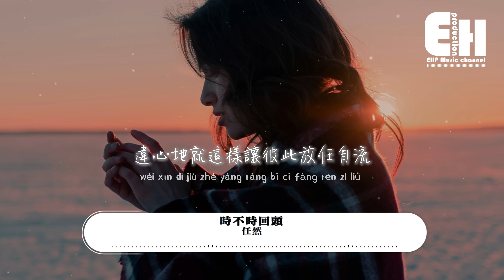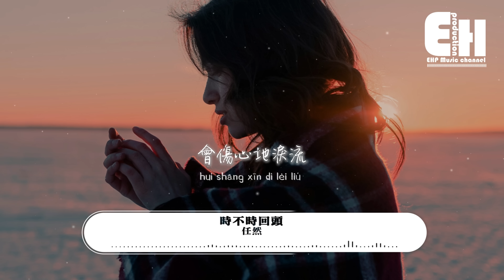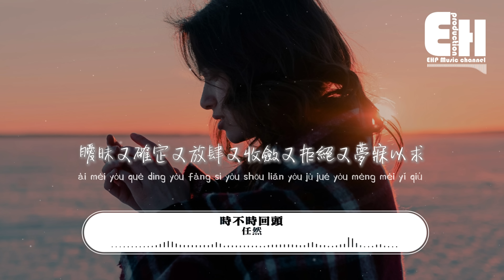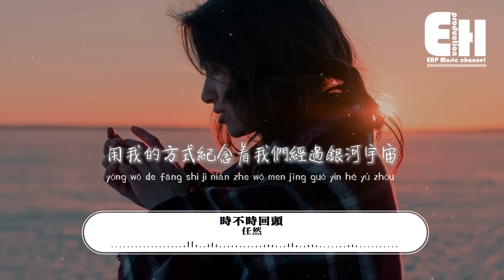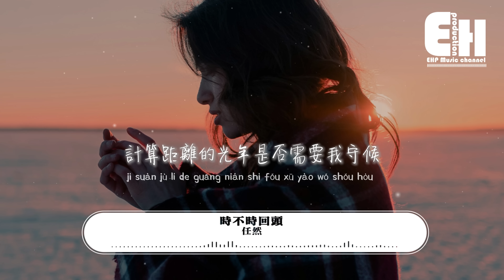任然 - 時不時回頭『請你時不時在屬於我的星球逗留溫柔，用這種方式輓留，用我的方式紀念著我們經過銀河宇宙。』【動態歌詞MV】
演唱：任然
作詞Lyricist：畢曉歆
作曲Composer：畢曉歆
編曲Arranger：星弟
吉他Guitar：Tommy Wu
和聲Backing Vocalist：小手鵝@劉瀟陽
和聲編寫Backing Vocal Arrangement：小手鵝@劉瀟陽
錄音工程師Recording Engineer：大福幾丸
混音工程師Mixing Engineer：張海庚
母帶後期處理工程師Mastering Engineer：張海庚
配唱製作人Vocal Producer：Kent 王健
製作人Music Producer：易澤禹(Xun)
錄音工作室Recording Studio：XXL Studio
混音工作室Mixing Studio：Infinite Possibility Studio 無限可能
母帶後期處理錄音室Mastering Studio：Infinite Possibility Studio 無限可能
監制Supervised production：三千
OP/SP：北京千和世紀文化傳播有限公司

Hold on and let go
對於愛的對稱軸不再予取予求
Fly away then get low
違心地就這樣讓彼此放任自流
曖昧又確定又放肆又收斂又拒絕又夢寐以求
恨自己罵自己傷自己疼自己全都是自作自受
時間和解了原諒了曾饑餓如野獸
請你時不時回頭
請你時不時在屬於我的星球逗留溫柔
用這種方式輓留
用我的方式紀念著我們經過銀河宇宙
會迷失的路口
會傷心地淚流
愛過的人一旦占有就請忍住顫抖
請你時不時回頭
請你時不時將你的擁有環繞在胸口
用一切降格以求
用近乎歇斯底裡般抵擋這海市蜃樓
遺失曾經擁有
何苦天長地久
計算距離的光年是否需要我守候
請你時不時回頭
用這種方式輓留
會迷失的路口
會傷心地淚流
請你時不時回頭
用一切降格以求
遺失曾經擁有
何苦天長地久